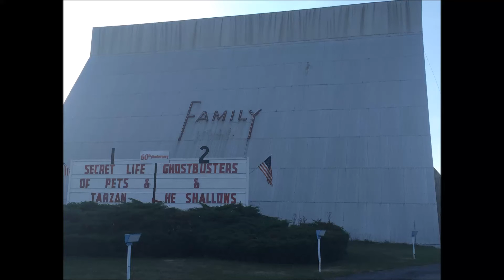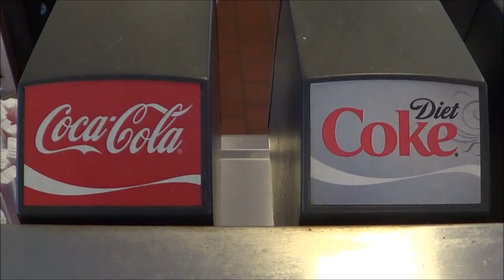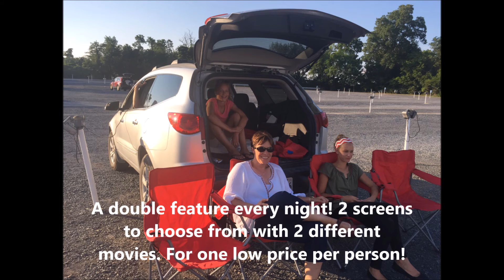Family Drive-In Stephens City, VA (2.0)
Family Drive-In, Drive-In Theater, Shenandoah Valley, Shenandoah Valley Treasure, Stephens City, Winchester,